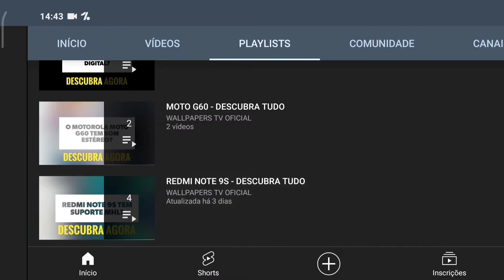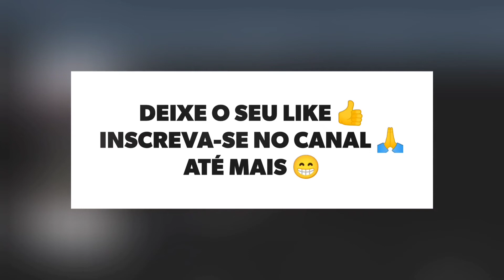🔴 O SAMSUNG GALAXY A03S TEM IMPRESSÃO DIGITAL?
No vídeo de hoje respondo se o Samsung Galaxy A03S tem suporte para a tecnologia do leitor de impressão digital, e a resposta é sim. O Galaxy A03S tem suporte para a tecnologia do leitor de impressão digital, assim este aparelho tem uma maior segurança, felizmente.